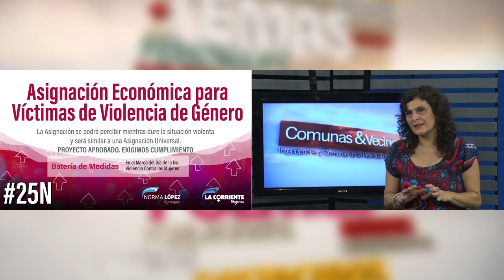Norma López en Comunas & Vecinos 27/11/19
En el marco del 25N, "Dia Internacional de la No Violencia contra la Mujer", la concejal Norma López charló con nosotros sobre los proyectos de ordenanzas en torno a erradicar la violencia de género.
Días atrás, la concejal presentaba este paquete de proyectos, y junto al diputado Leandro Busatto manifestaban: “como aportes para la erradicación de la violencia de género y para la deconstrucción de la cultura patriarcal en todo el territorio santafesino, presentamos un conjunto de iniciativas para abordar esta problemática".
Asimismo, su nombre suena como uno de los candidatos que pelearán por la presidencia del Palacio Vasallo. En ese sentido; la concejal del Frente para la Victoria aseguró: " El Peronismo necesita tener un candidato a la Presidencia del Concejo, porque tenemos un compromiso con la gestión y con generar las políticas para los sectores que más necesitan en nuestra sociedad. Ese es el rol que tiene que tener el Peronismo".